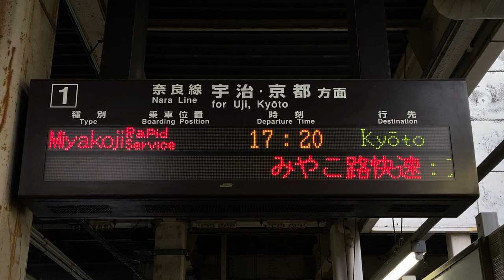JR西日本 城陽駅 ホーム 発車標(LED電光掲示板) 2021/4